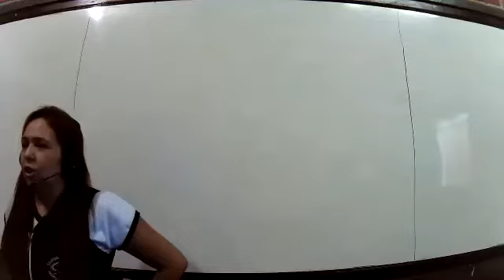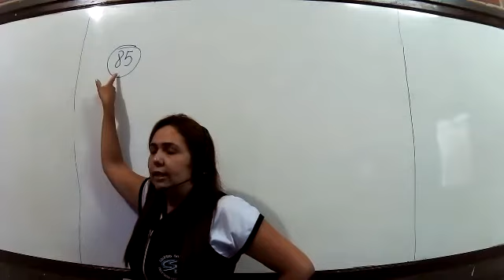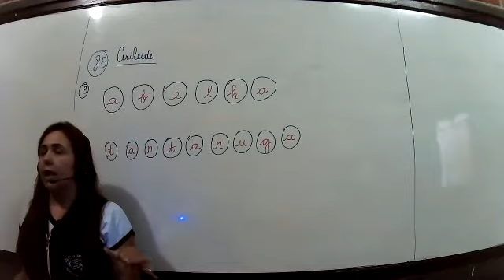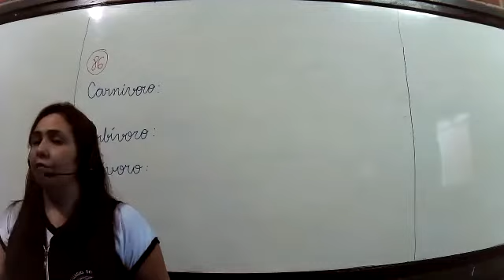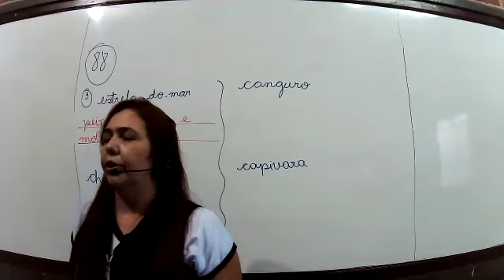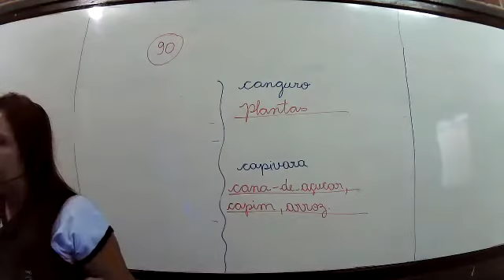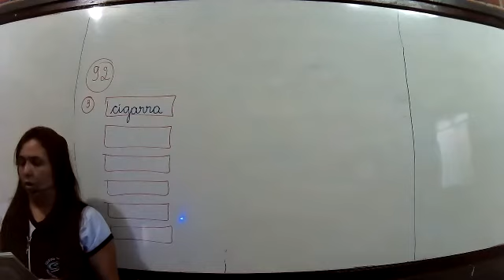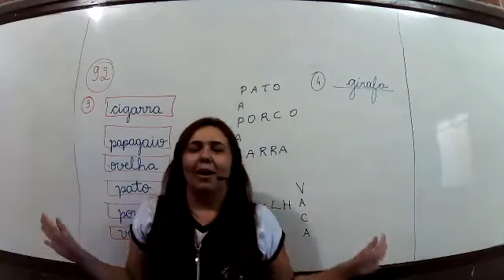1º ANO B - 11-08 - CIÊNCIAS - LIVE